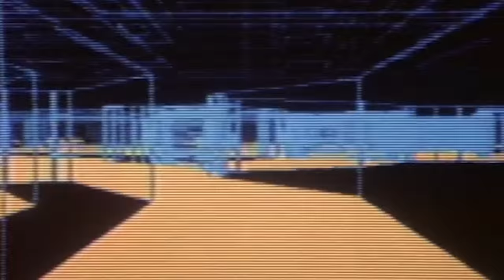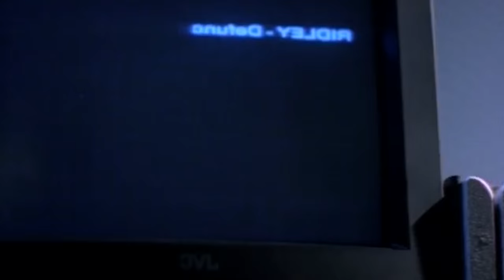Billain - Metal Jaws - (Bad Taste Recordings)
"EPILEPSY WARNING // Please be aware this film contains flashing images. Do not view if you suffer from epileptic fits"

// Forthcoming as part of MethLab // 2 on Bad Taste Recordings.

Release date - 20th May.

Bad Taste Recordings and the MethLab entity meet once again to deliver METHLAB // 2 - pushing the envelope to the extreme with an array of 7 tracks from across the agency’s roster of the most exciting names currently operating in tech dnb and bass music. Featuring new and highly anticipated solo tracks from Current Value, Billain and Kursa, alongside brand new collaborations between Disprove-Signal-Audeka, Optiv & CZA, Rawtekk-Audeka and Disprove-MachineCode.